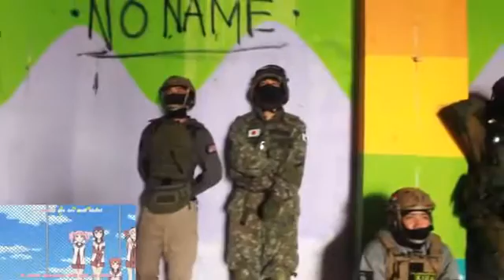Japan post status